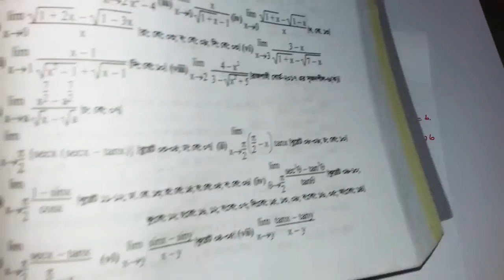পর্ব 24 | HSC Higher Math 1st Paper Chapter 9.1 | HSC Limit | HSC অন্তরীকরণ 9.1 | অন্তরীকরণ ৯.১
পর্ব 24 | HSC Higher Math 1st Paper Chapter 9.1 | HSC Limit | HSC অন্তরীকরণ 9.1 | এইচএসসি অন্তরীকরণ ৯.1 |

kw: HSC Higher Math 1st Paper Chapter 9, HSC Higher Math 1st Paper Chapter 9.1, HSC Math 1st Paper chapter 9, অসীম কুমার সাহা | সিসটেক প্রকাশনি | রুপন্তী প্রকাশনী | লেকচার পাবলিকেশন | অক্ষরপত্র প্রকাশনী | Janani Academy, HSC Higher Math 1st Paper 9.1, HSC Higher Math 9.1, HSC Math 1st paper 9.1, Class 11 math 1st paper 9.1, Class 11 higher math 1st paper 9.1, Class 12 higher math 9.1, Class 12 math 1st paper 9.1, Class 12 Higher math 9.1, HSC Creative higher math 9.1, Class Eleven Higher Math 9.1, twelve higher math 9.1, অন্তরীকরণ 9.1, অন্তরীকরণ ৯.১, অন্তরীকরণ hsc, অন্তরীকরণ hsc 9.1, ontorikoron 9.9, hsc differentiation, hsc differentiation 9.1, ontorikoron hsc, ontorikoron hsc 9.1, অন্তরীকরণ, differentiation, hsc math অন্তরীকরণ, অন্তরীকরণ admission, এইচএসসি গণিত ১ম পত্র, HSC Higher Math 1st Paper 9 (A), Class 11 higher math 9 (A), 11 higher math 9 (A), 11 higher math Chapter 9.8, 11-12 higher math Chapter 9 (A), 11 higher math 1st Paper 9 A, HSC Creative higher math 9 (A), class eleven higher math 9 A, math differentiation, HSC Maths 1st Paper অন্তরীকরণ, HSC Maths, ontorikoron, Mathematics Calculus, ক্যালকুলাস, ডিফারেন্সিয়েশন, অন্তরীকরণ, ডুয়েট ভর্তি পরীক্ষা, ডিপ্লোমা ইন ইঞ্জিনিয়ারিং, ডুয়েট, Engineering School, Diploma Engineering, Polytechnic, DUET Admission,Test, Diploma, Engineering, mathematics, simple, math, higher, course, example, integration, differentiation, problem, crash,10minuteschool, ssc, easy, 10, live, minute, exam, minutes HSC 1st Year, Limit, HSC Derivative as a slope of tangent calculus, derivatives calculus,  hsc higher math chap, hsc অন্তরীকরণ, basic differentiation hsc in bangla, সিসটেক প্রকাশনি, রুপন্তী প্রকাশনী, লেকচার পাবলিকেশন, অক্ষরপত্র প্রকাশনী,

              ইতি
     Md Razu Miah
(প্রতিষ্ঠাতা পরিচালক)
Janani Academy BD